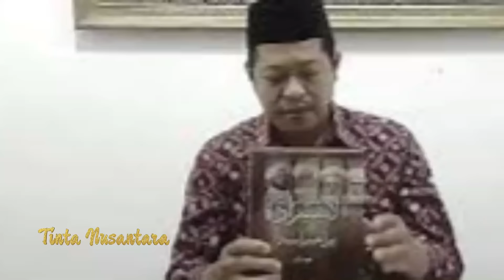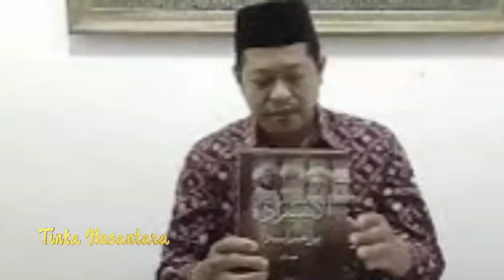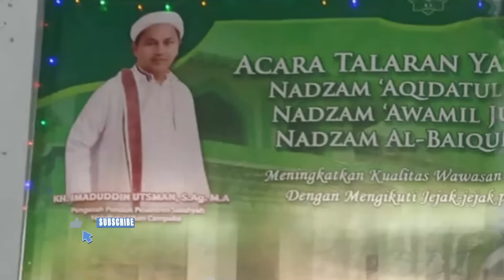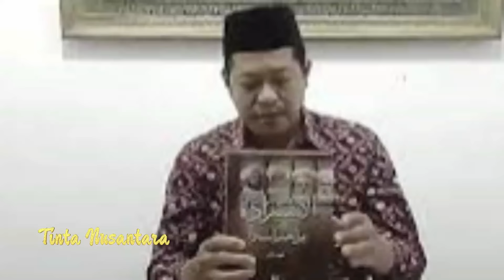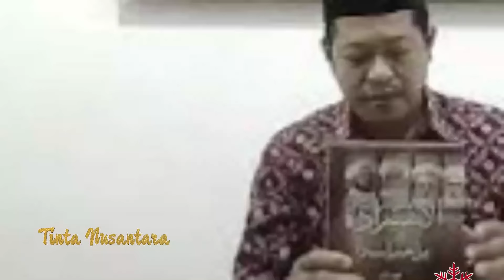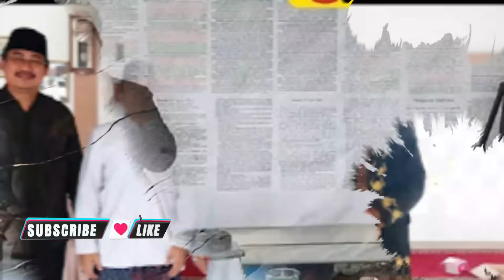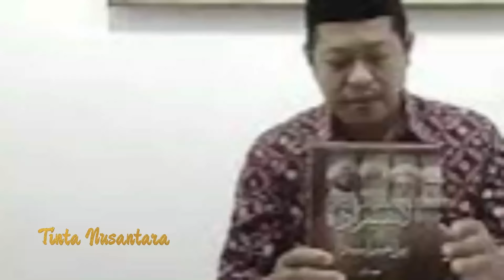Mufiti Yaman Saja Mengakui Habib Ba'alawi Bukan Keturunan Nabi Muhammad | Apalagi Ulama Nusantara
selamat menyaksikan.

Mufti Yaman Tegaskan Habib Ba’Alwi Bukan Keturunan Nabi
Mufti Yaman, Syekh Syamsuddin Syarafuddin tanggal 13 Mei 2024 membuat status di Facebook menjawab pertanyaan Rumail Abbas tentang nasab Ba’alwi. Dalam status itu, Mufti Yaman menampilkan pula pertanyaan dari Rumail Abbas.

Dalam menjawab pertanyaan Rumail itu, Mufti Yaman menegaskan bahwa Ba’alwi bukanlah termasuk Bani hasyim, bukan pula termasuk “sadah” (para sayyid). Dengan demikian para habib Ba’alwi itu bukan keturunan Nabi Muhammad Sallallahu Alaihi Wasallam dan tidak sah mengaku sebagai keturunan Nabi.

Jawaban lengkap Mufti Yaman dalam status FB terhadap pertanyaan Rumail Abbas seperti di bawah ini:
“Salah satu peneliti yang berafiliasi dengan Kementerian Luar Negeri Negara Indonesia dan seorang doktor di salah satu universitas terbesar di Indonesia, menghubungi saya dan berdiskusi dengan saya apa yang saya sebutkan tentang bahayanya menyamarkan garis keturunan Bani Hasyim.

Dan ia sedang dalam proses meneliti keluarga Ba’alawi. Maka saya menjelaskan kepadanya bahwa keluarga Ba’alawi bukanlah termasuk Bani Hasyim dan bukan “sadat ahli bait yang suci”.

Mereka hanya mencoba untuk menghubungkan diri mereka dengan kami (sadat). Jadi dia berterima kasih kepada saya atas informasinya yang saya berikan kepada mereka (peneliti) tentang informasi-informasi penelitian mereka, yang hampir mereka selesaikan jika bukan karena pendapat saya yang mengubah arah penelitian dan mengungkapkan fakta kepada mereka.”

Dari kalimat mufti Yaman itu bisa disimpulkan bahwa dalam percakapan itu, Rumail berterimakasih kepada Mufti Yaman yang telah menjawab bahwa Ba’alwi bukan keturunan Nabi Muhammad Sallallahu Alaihi Wasallam, dan dalam percakapan itu Rumail mengungkapkan bahwa ia sebenarnya sebentar lagi menyelesaikan penelitiannya dalam rangka mensahihkan nasab Ba’alwi.

Namun ketika mendapat jawaban dari Mufti Yaman itu Rumail mengubah kesimpulannya.
Penulis: Imaduddin Utsman al-Bantani